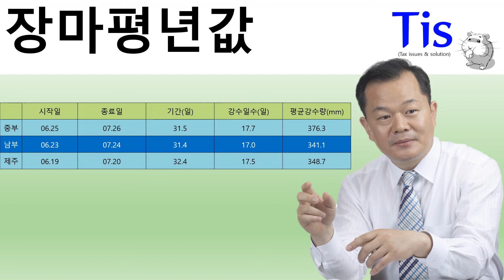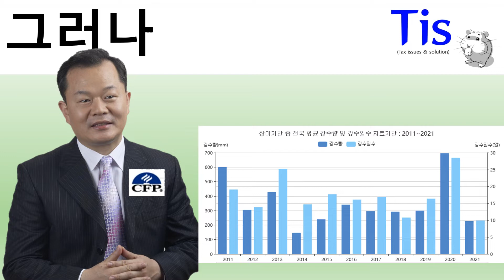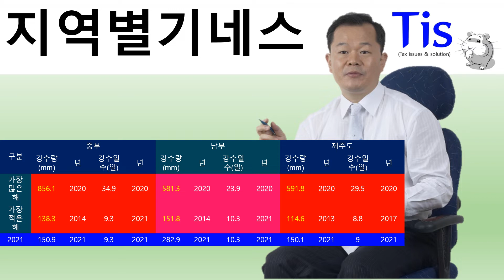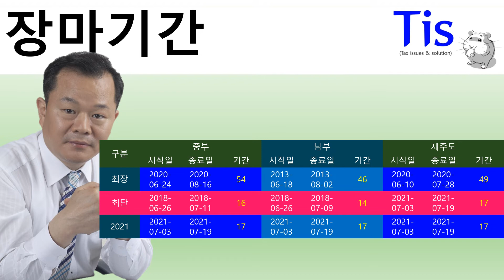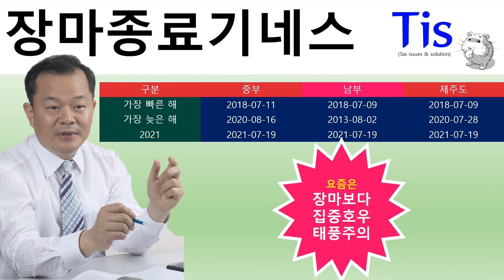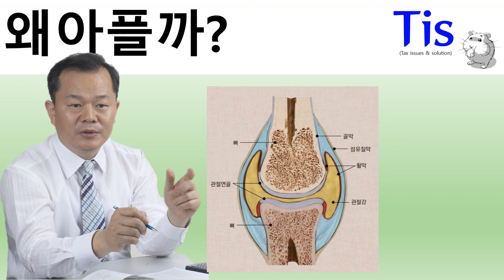한국보다 일본의 장마가 더 긴 이유는?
일본이 한국보다 장마기간이 긴 이유는?

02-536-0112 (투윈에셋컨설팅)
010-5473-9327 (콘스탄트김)